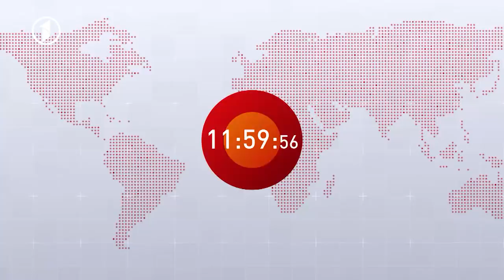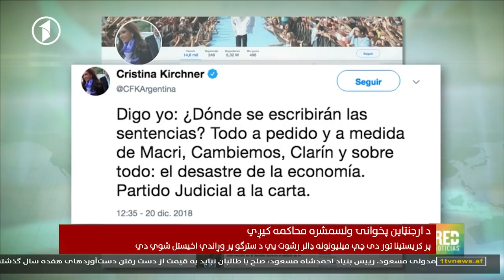Afghanistan Pashto News. 21.12.2018 د افغانستان پښتو خبرونه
ویاند: احمد میرزاد